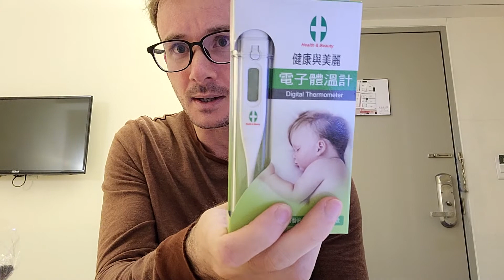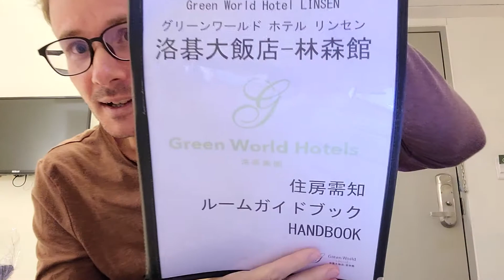Quarantine Diary- Day 0. Arrival.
First entry in a video diary spanning my 14 day quarantine in a hotel room in Taipei